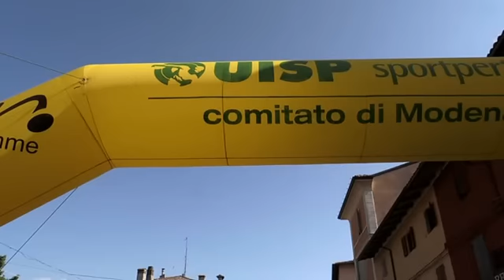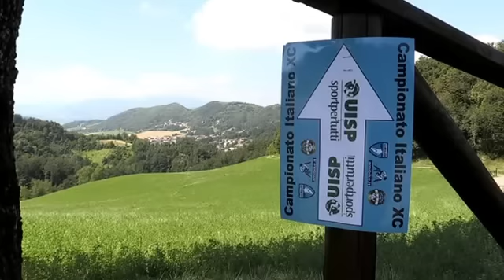28-6-2015 - Campionato Italiano UISP di MTB/XC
Organizzazione US Pavullese